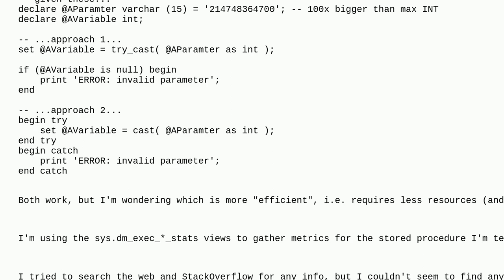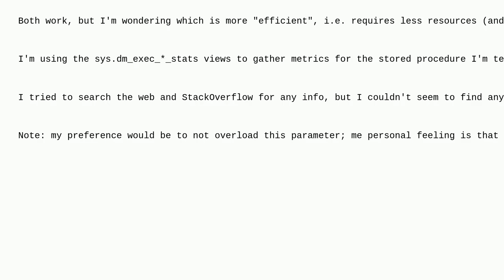Converting a VARCHAR to an INT; is TRY_CAST or TRY/CATCH better?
A special thanks goes out to the community

  sql-server t-sql try-catch casting